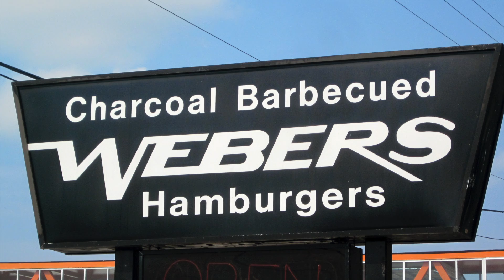Muskoka Nights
Words and Music by Dave Dresser